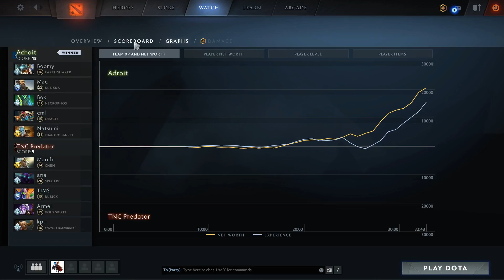TNC vs ADROIT - ANA IS BACK! - WeSave! Charity Play DOTA 2